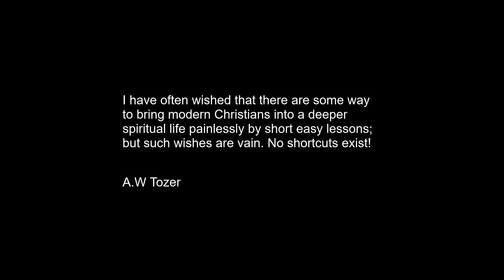CHRISTIAN BOOKS I LOVE AND RECOMMEND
Hi friends, I hope you are doing well. I thought I would share some good books with you to read during this time. If you have read any of these books let me know down below. Let me know what book you are currently reading and what you would like to recommend.

Cate xxx